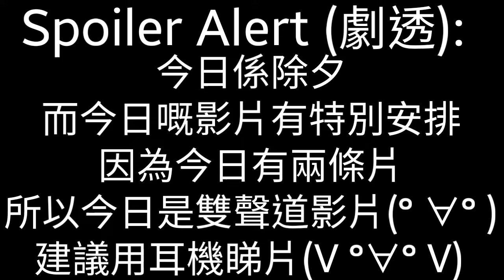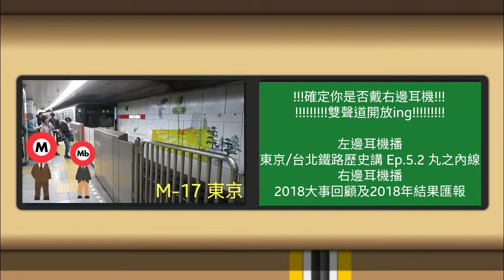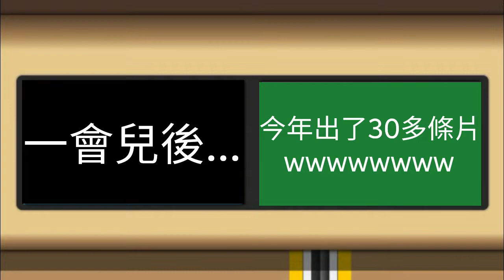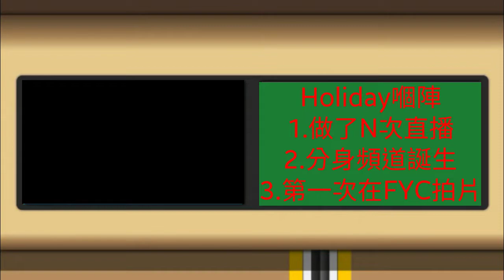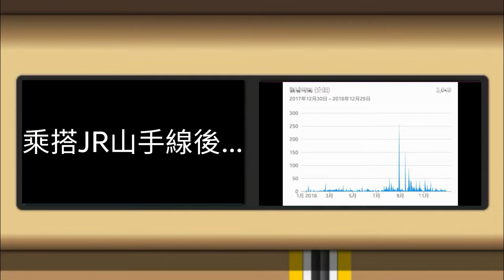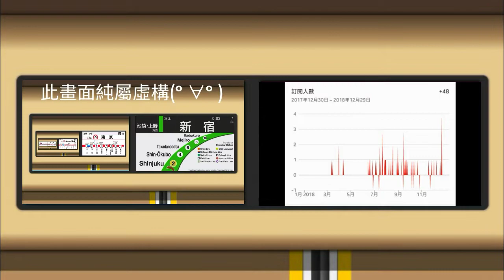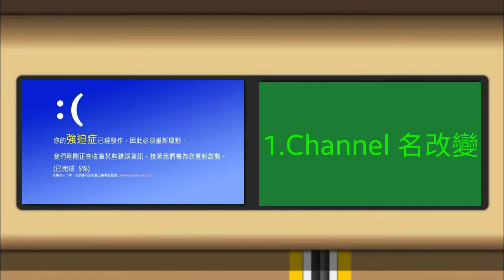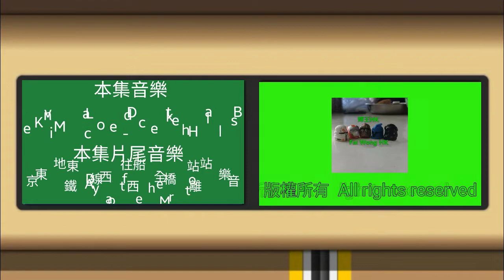[雙聲道](左)東京/台北鐵路歷史講Ep5(2/2) 丸之內線+(右)2018回顧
剛才技術上問題，所以我改在21:00首播